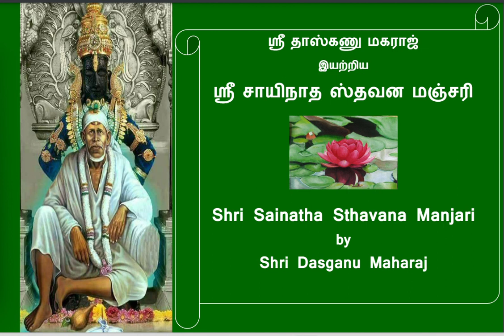Shri Sainatha Stavana Manjari -ஸ்ரீ சாயிநாத ஸ்தவன மஞ்சரி - Ovi -86-Meaning in Tamil